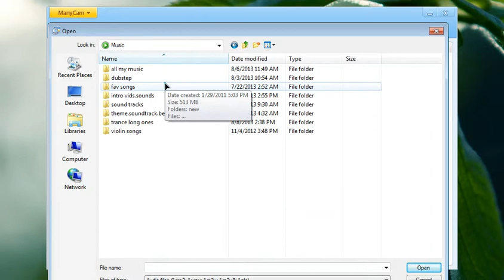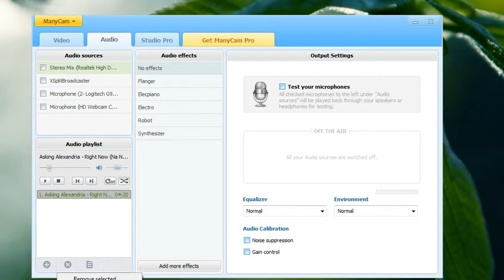manycam audio stream.